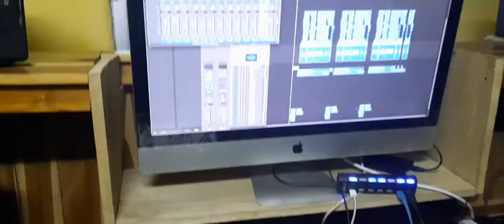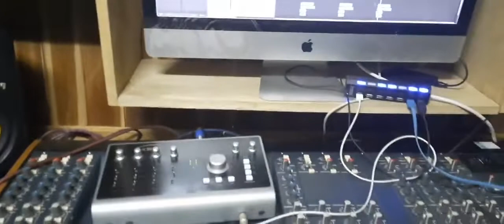Thomas Aban and Jazz band new shilluk song (shilluknewsong agwet thomasabanshilluksong dhongwillia)